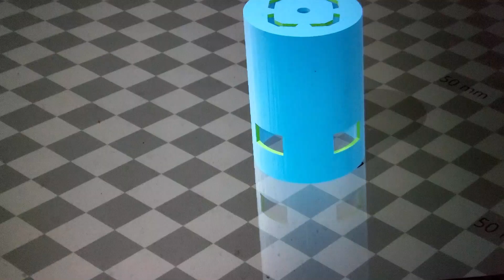I Upgraded a Brushed DC Motor by 3D Printing a Housing and a Cooling Fan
I had an old brushed dc motor that I took out of an HP inkjet printer and it is old and noisy. I decided to see if I could 3d print a better housing for it to try to reduce noise and heat. Maybe if you have a noisy motor or a motor that generates a lot of heat, try 3d printing a housing.